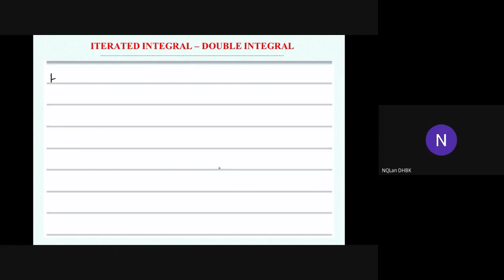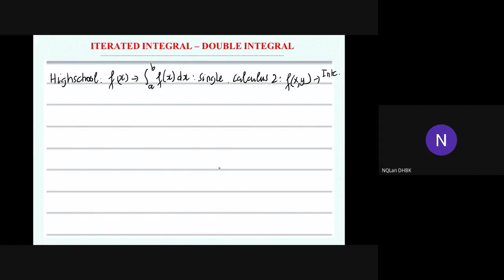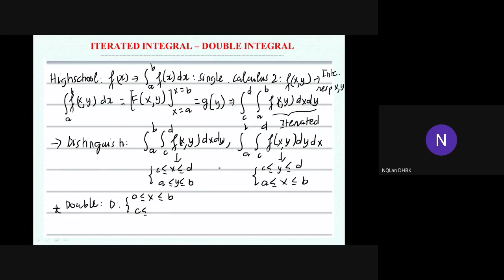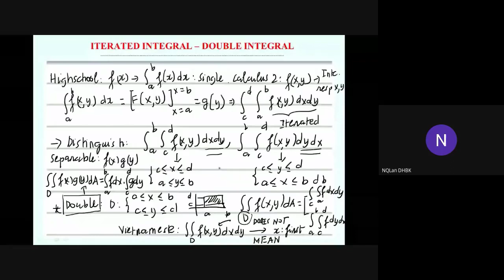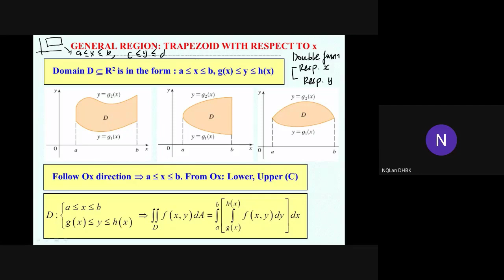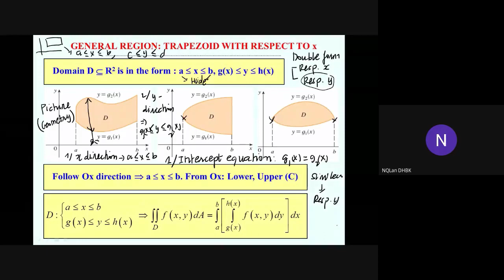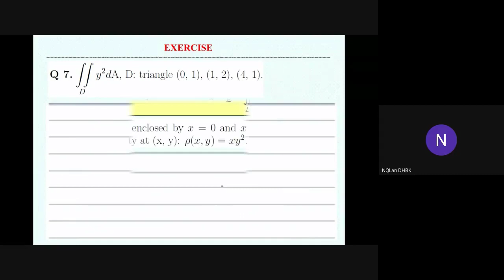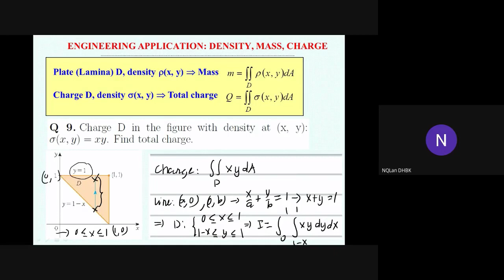Calculus 2 MT1005 CC04 Friday08May NQLan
Double Integral: Iterated - Basic Domain - Mass - Charge